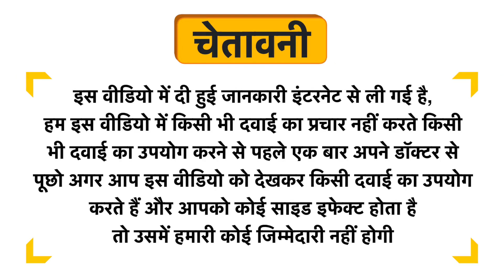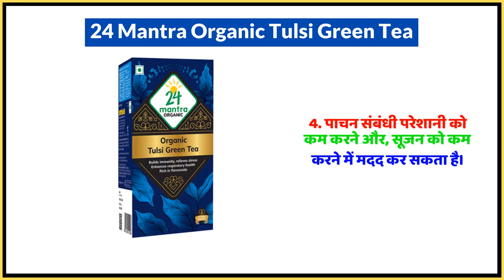24 Mantra Organic Tulsi Green Tea Uses in Hindi | Side Effects | Dose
24 Mantra Organic Tulsi Green Tea Uses in Hindi | Benefits | Side Effects | Dose